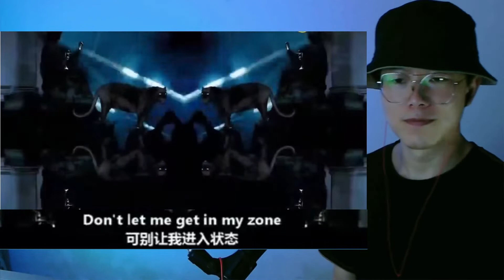【说唱之神】侃爷 Jay-z 资本大佬说唱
提高审美趣味，包容理解嘻哈文化
给说唱发烧友，提供有深度有分析性的歌曲测评。也虚心听大家的建议，每晚7点直播即兴free style